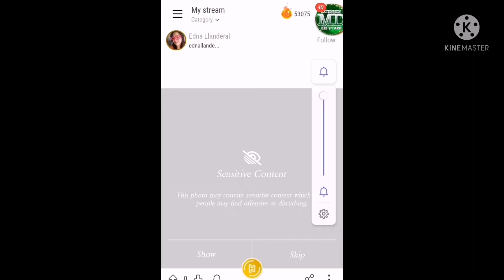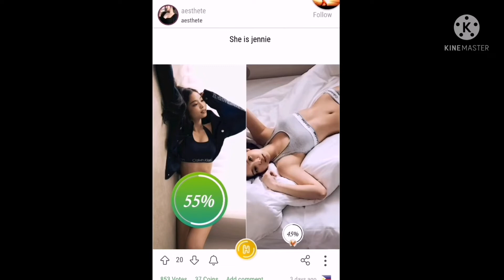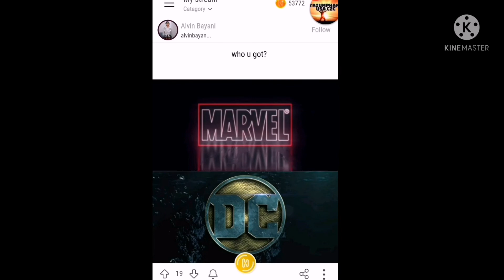HICM New Earning App || Vote and Earn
To earn in this app you need to vote and collect the coins